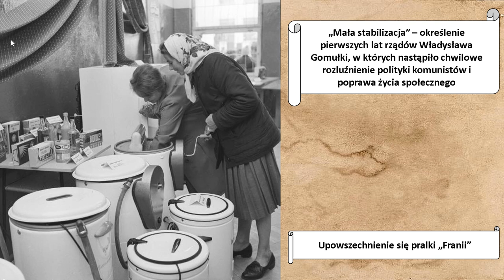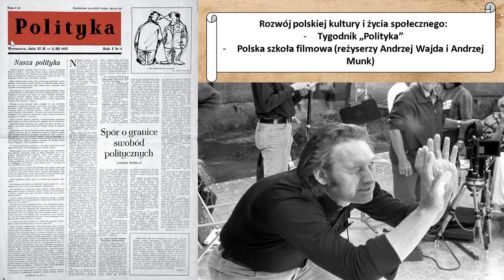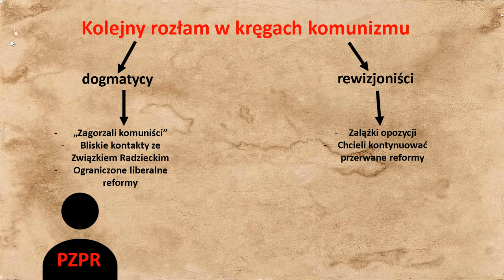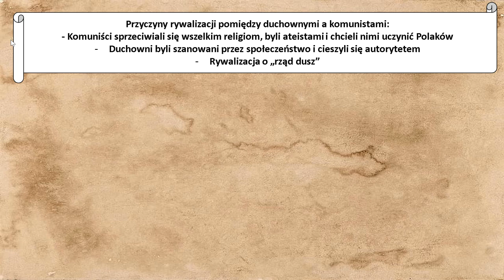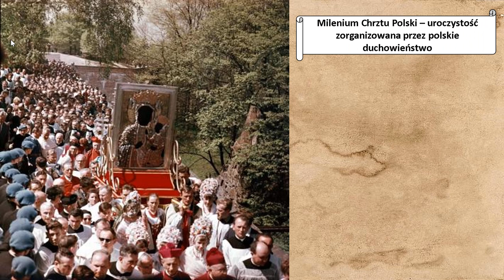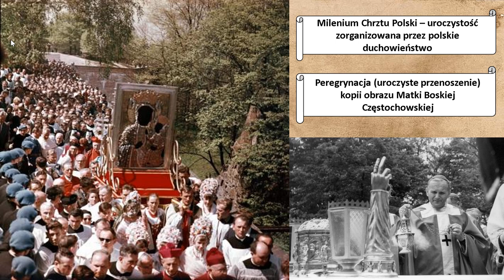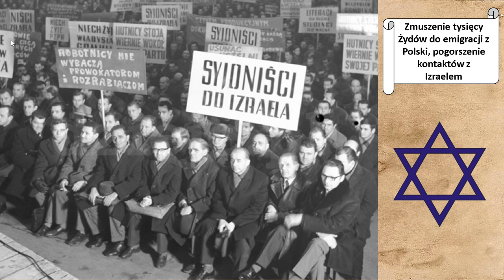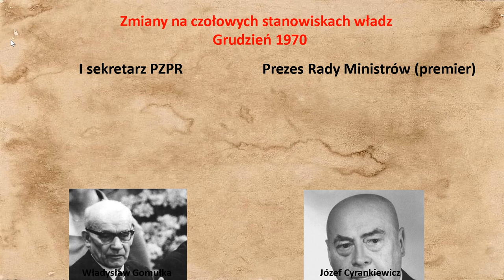PRL w latach 1956-1970 - Historia podstawowa - Klasa 8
Zapraszam na filmik o Polsce w czasach Gomułki. Jest to okres nie tylko "małej stabilizacji", ale także kolejnych rozruchów, znanych jako Marzec'68 oraz Grudzień'70. Jednak polityka Władysława Gomułki ostatecznie przyczyni się do jego klęski i odwołania go ze stanowiska I sekretarza PZPR. Będziemy także świętować 1000 chrztu Mieszka I i przyjrzymy się dwóm imprezom: jednej przygotowanej przez polskich duchownych i drugą przez komunistów.

Źródła:
-"Wczoraj i dziś. Podręcznik do historii dla klasy ósmej szkoły podstawowej, wyd. Nowa Era.
- "Nowa matura. Historia. Repetytorium", wyd. II, Bielsko-Biała 2008.